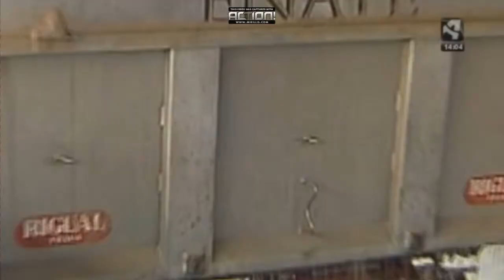Vendimia Enate 2014 Vino del Somontano.